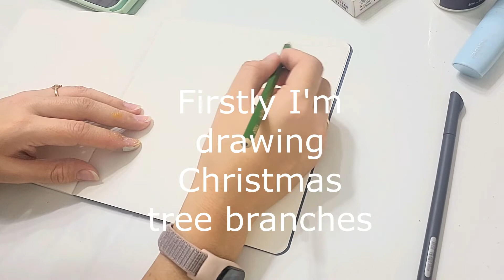Let's draw a Christmas ball together!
Let's enjoy a watercolor painting process and create a Christmas ball!

Likes, comments and shares are very welcome!